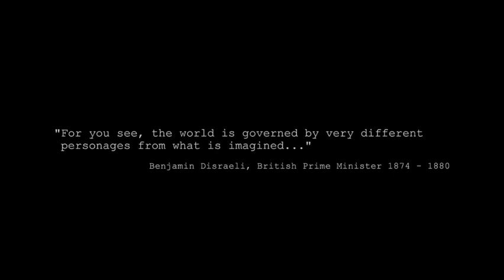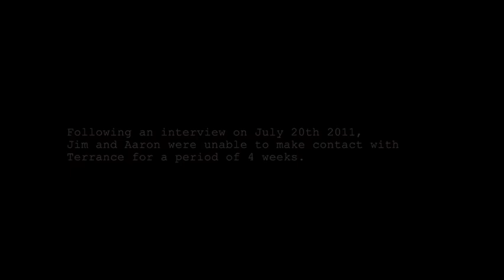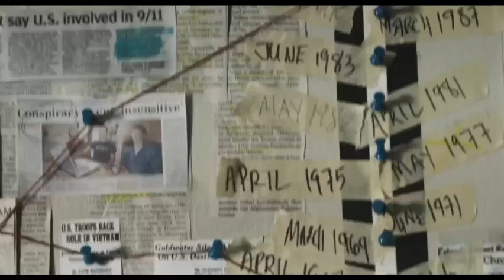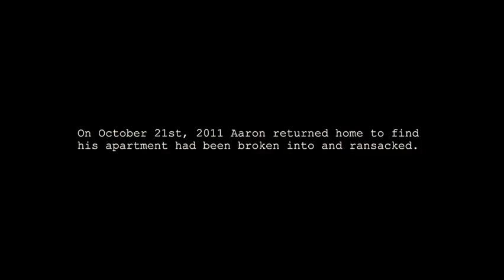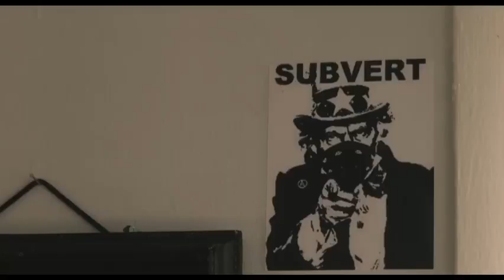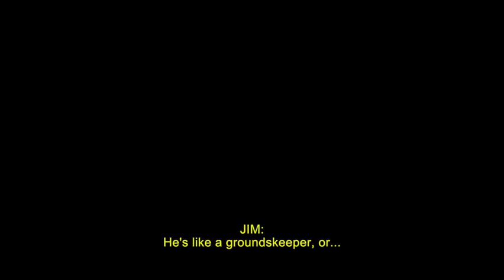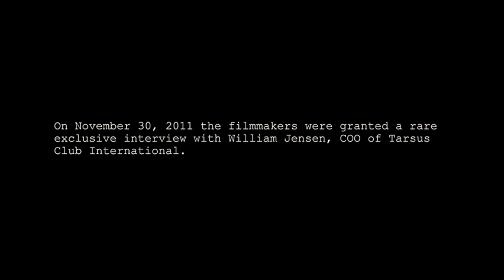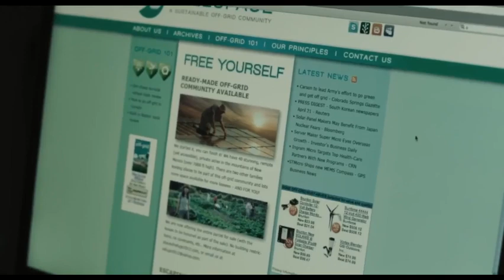The Conspiracy 2012 (FULL MOVIE)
𝙏𝙝𝙚 𝘾𝙤𝙣𝙨𝙥𝙞𝙧𝙖𝙘𝙮 is a 2012 Canadian found footage psychological horror-thriller film written and directed by Christopher MacBride. It features actors Aaron Poole, James Gilbert, Alan C. Peterson, and Julian Richings.

It tells the story of two documentary filmmakers who set out to create a film about a conspiracy theorist named "Terrance G" who disappears during the making of the film.

The two filmmakers are subsequently drawn into the world of a global syndicate whose aims and machinations are clouded in secrecy.

—Wikipedia